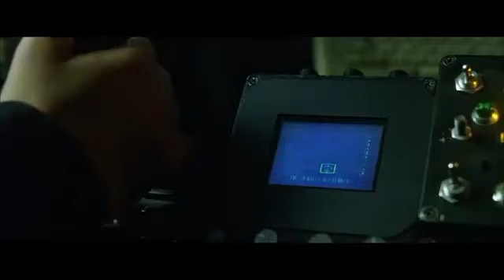Seabright x The Matrix (Neo Wakes Up) (The Red Pill) [A Song and Scene Experience]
Video: A classic scene from The Matrix 1999 where Neo takes the red pill and wakes up to see what's happening in the real world.